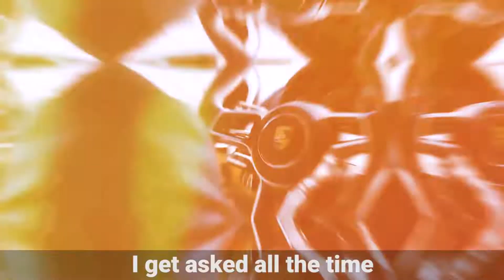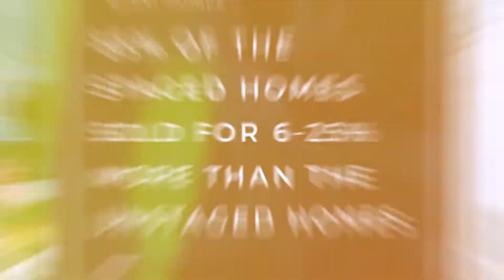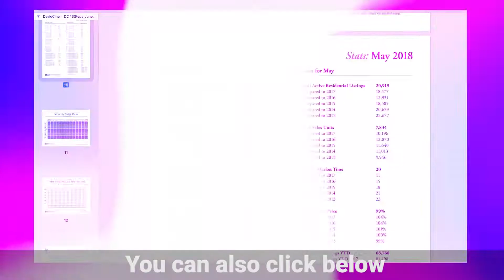David Cinelli's selling system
Real estate isn’t just a career for me, it’s my life! The love of real estate was cemented into me at a very young age. You can say I was born into it! At an early age, my father bought his first real estate rental property in Toronto and was hooked. Slowly he built a great balanced portfolio of homes, condos and commercial properties. Growing up, I used to tag along with him visiting properties, and helping him along the way until I was ready to buy my own. In 2005 I bought my first property and I have never looked back.

Although I have I have been buying, selling, renting and flipping homes since 2005, I finally got my real estate licence in 2015. In a very short time I have excelled in the real estate industry. In my first full year, I won Royal LePage’s President’s Gold award, which is awarded to realtors in the top 10% in the company Nationwide. By my second year I moved into the top 5% winning Royal LePage’s Director Platinum Award.

What has helped me excel is that I am not just another realtor, I walk the walk. I own and run residential and commercial properties, I have purchased pre-construction units as well. Even before I was licenced I was helping family and friends get into real estate, and with my financial background, I was able to show them how to use leverage and tax benefits to help them get ahead in life. I also bring forth a great team that helps you get your home ready for sale: stagers, cleaners, painters, handymen, downsizers etc. When you use me, you know you are getting the best the industry has to offer!